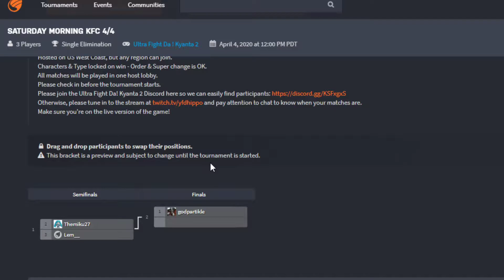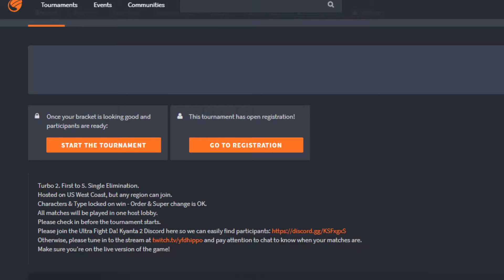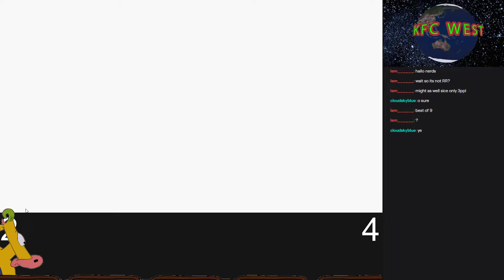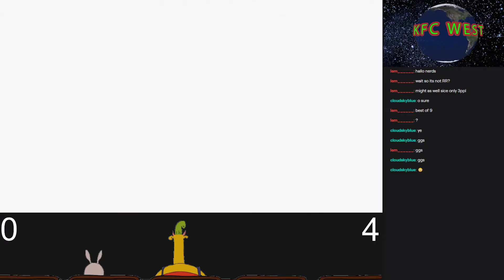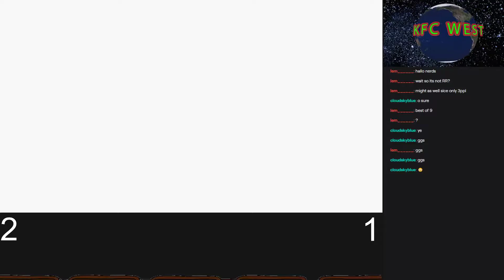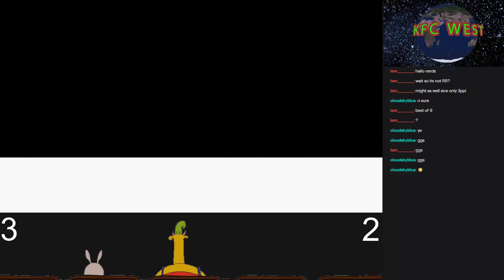Saturday Morning KFC Online tournament 4/5/2020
Featuring: godpartikle, Themiku27, Lem__